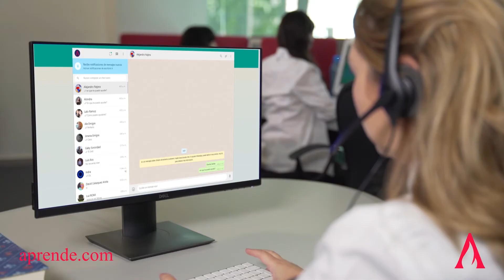Innova con la Energía Solar e instalación☀️ | Aprende Institute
💻 Estudia nuestro Diplomado en Energía Solar e Instalación, podrás estar a la vanguardia, 30 minutos al día y clases en español💻:

📍 Instalar tu propio sistema solar y el de tus clientes.
📍 Inicia tu propio negocio y crece en el mercado laboral.
📍 Medir y conocer la trayectoria del sol.

Clases en español, videos interactivos, actividades prácticas y con comunicación directa con los docentes, inscríbete ahora en 👉🏻